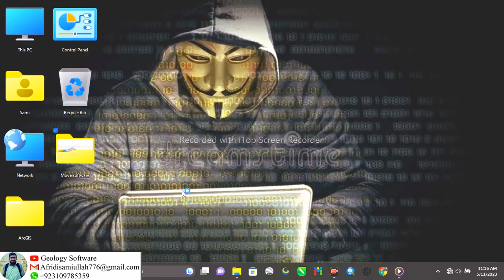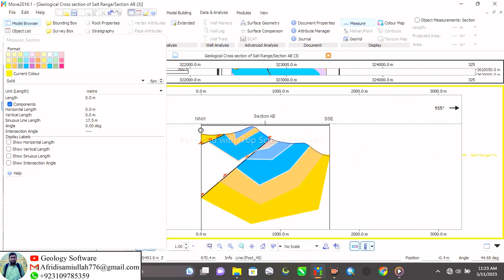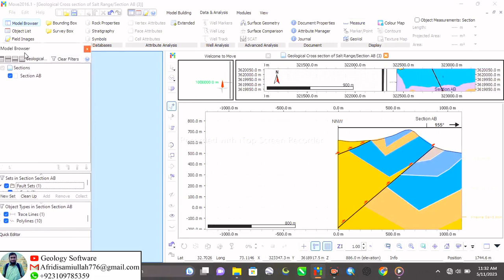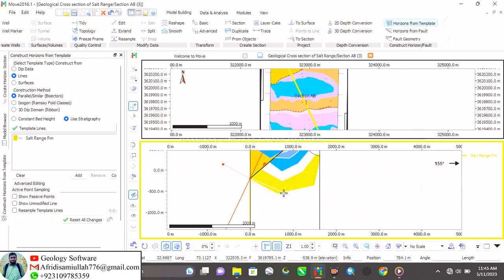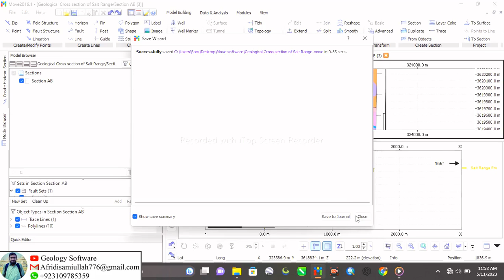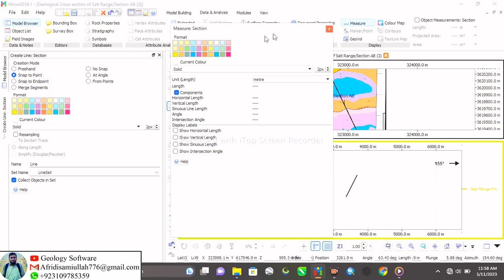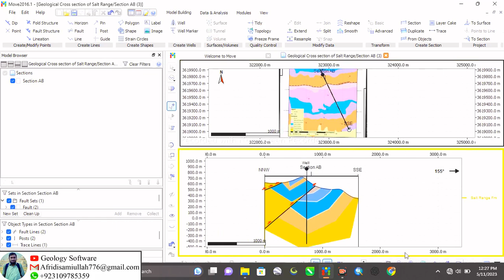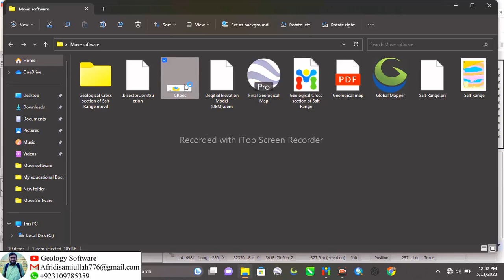Move Software Complete Tutorial (Part 5).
This video shows how to make a Geological cross-section of the Subsurface using Move Software 2016.